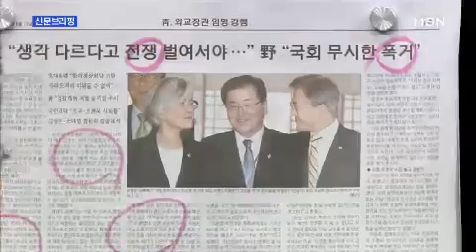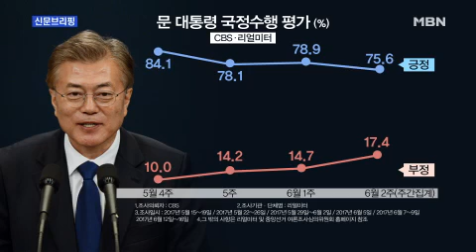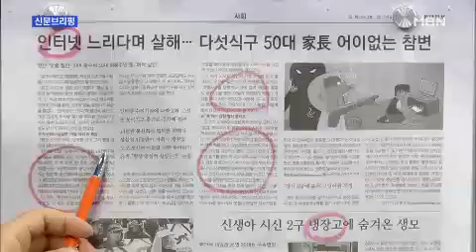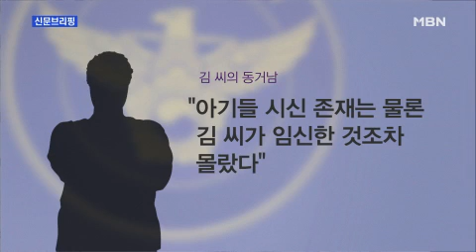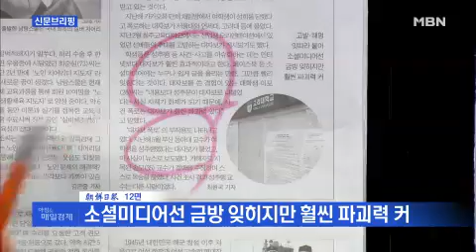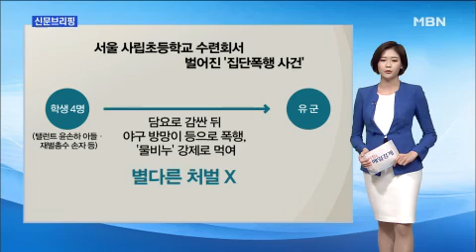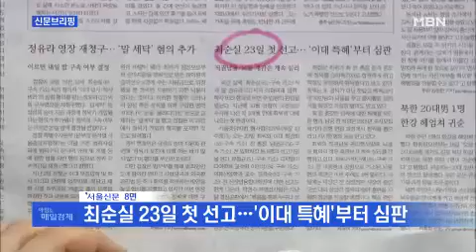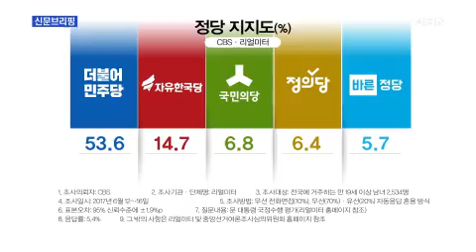"문 대통령, 강경화 임명…국회 올스톱 추경·정부조직법 파행 예고" "윤손하 아들·재벌총수 손자, '초등학생 집단폭행' 가담 파문" 외 주요기사